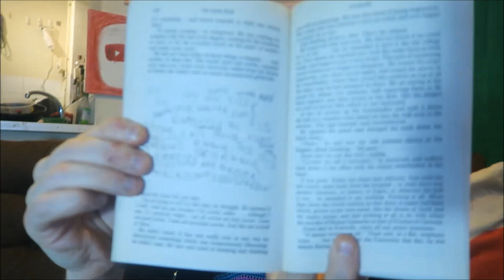Stephen King - The Dark Half [REVIEW/DISCUSSION] [SPOILERS]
The sparrows are flying again.